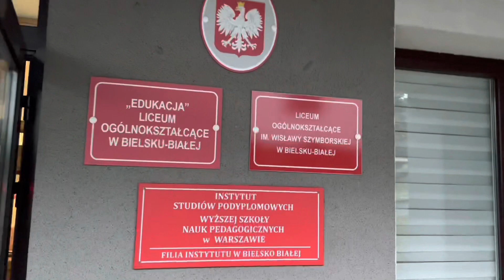Everest Base Camp Day 1, Mikołaj Adamczyk 6 years old.